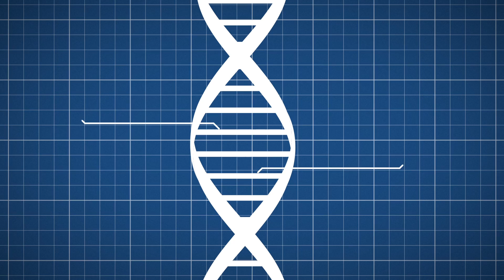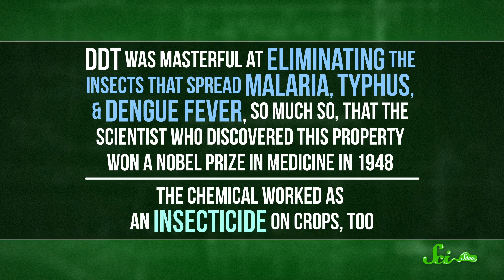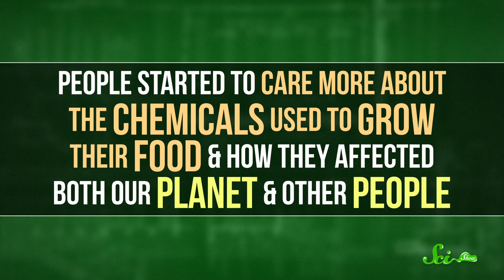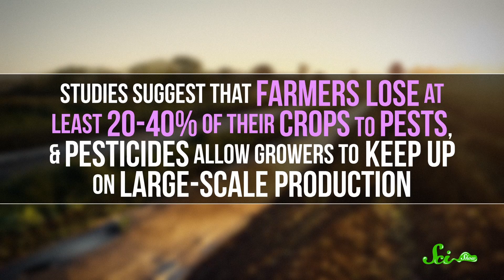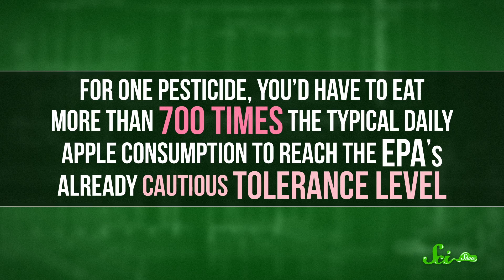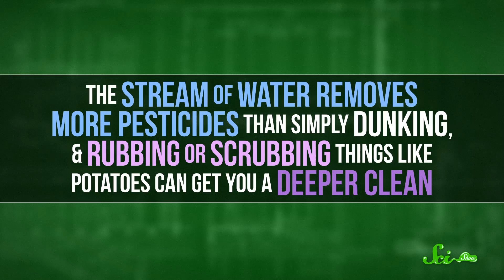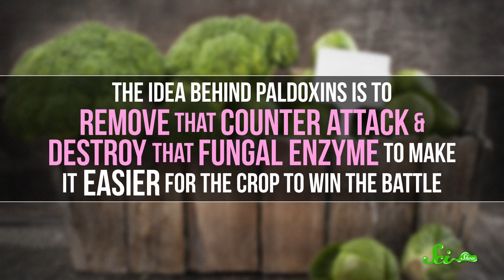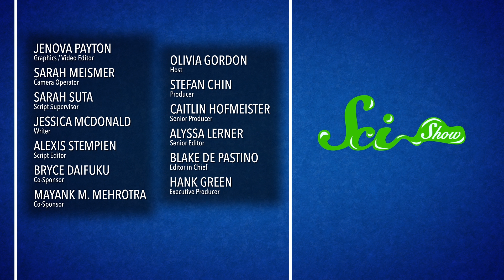How Safe Are Pesticides, Really?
If you’ve heard anything about pesticides, it’s probably about how toxic they are. But they make growing food more cost-effective, so when some make it into your groceries, how bad can they be?